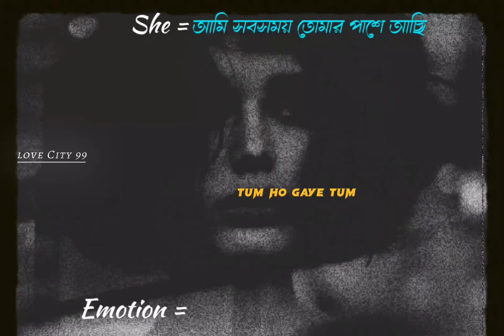she = আমি সবসময় তোমার পাশে আছি 😌 Emotion = To kyon hai yah tanhai 😅💔